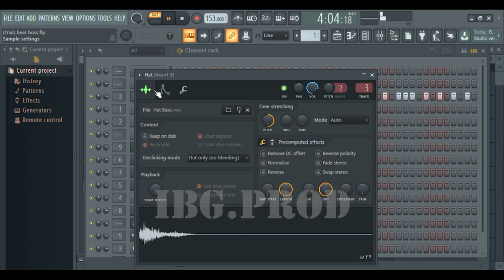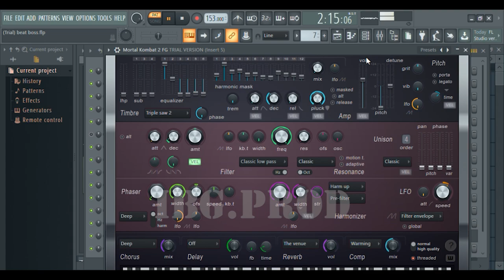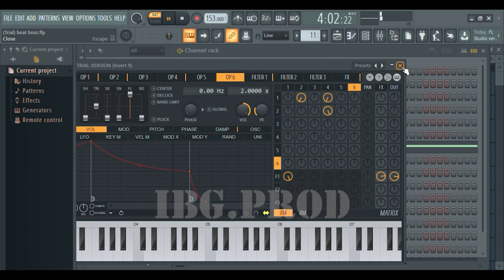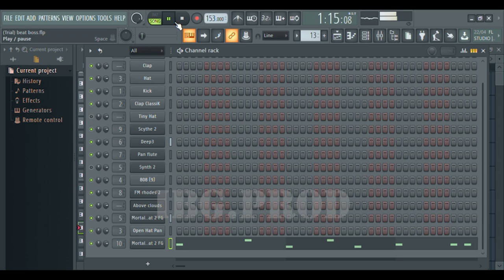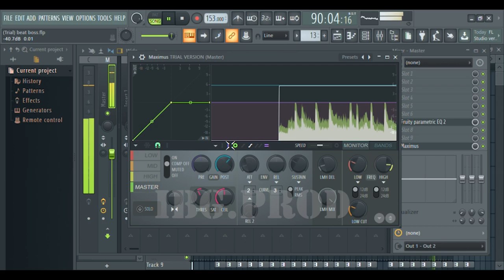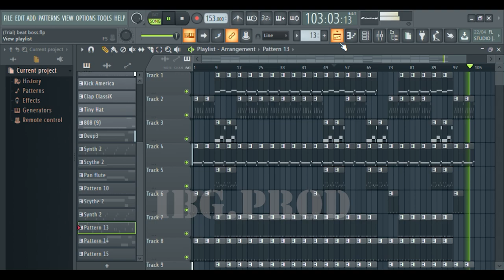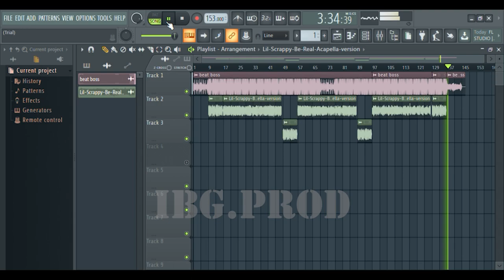Lil Scrappy - With FL Studio "Trailer" Without Plugins (Be Real)